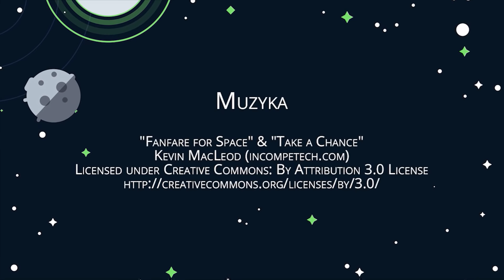#44 Wielki powrót, wielka drama | Stacja Ateizm + Karol Fjałkowski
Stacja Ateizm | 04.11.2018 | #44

Leszek Nowak i Karol Fjałkowski
Maja Bojarska
Bogumił Van den Broeck
Piotr Ząbek
Mikołaj Otwinowski
Lina Matelska

Stacja Ateizm to cotygodniowy program na żywo, w którym dyskutujemy z widzami.
Termin: każda niedziela, start o 18:00.

Znasz dowód na istnienie boga? Zadzwoń do nas!
Nie wiesz jak poradzić sobie z religijną rodziną? Zadzwoń do nas!

Promujemy pozytywny ateizm.
Jesteśmy za rozdziałem Kościoła od państwa, religii od rządu.
Wspieramy ateistów zlęknionych, słabych, dyskryminowanych.

A przede wszystkim:
Zapraszamy do rozmowy osoby wierzące w boga/bogów, zjawiska nadprzyrodzone oraz paranormalne.
W co wierzycie i dlaczego? Jesteśmy ogromnie ciekawi.